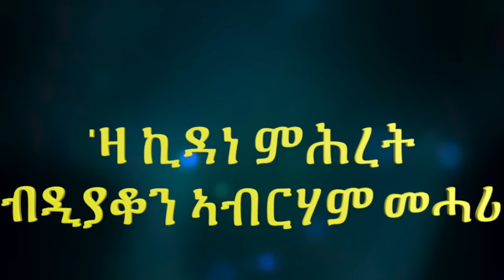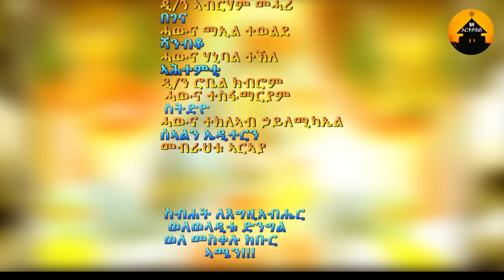NEW ERITREAN ORTHODOX TEWAHDO MEZMUR - Za Kidane Mihret - 'ዛ ኪዳነ ምሕረት - By Dn Abrham Mehari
NEW ERITREAN ORTHODOX TEWAHDO MEZMUR - 'ዛ ኪዳነ ምሕረት - ብዲያቆን ኣብርሃም መሓሪ

© EriOrthodox  is the only Channel that has exclusive rights for all Lyrics produced by Zemari Diakon Abrham Mehari